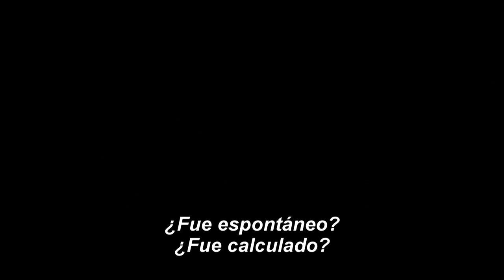La Chica del Dragón Tatuado - Trailer 2 subtitulado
La Chica del Dragón Tatuado es la primera entrega de la trilogía de Columbia Pictures adaptada de los éxitos literarios de Stieg Larsson, The Millennium Trilogy. Dirigida por David Fincher y protagonizada por Daniel Craig y Rooney Mara, la película está basada en la primera novela de la trilogía, que completa ha vendido 50 millones de copias en 46 países y se ha convertido en un fenómeno mundial. El guión es de Steven Zaillian.